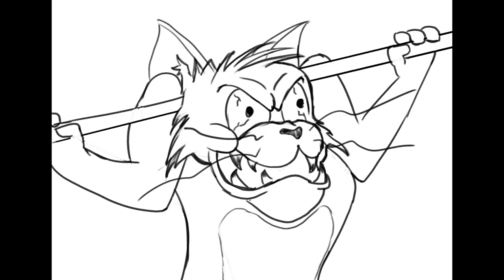Mouse before spouse